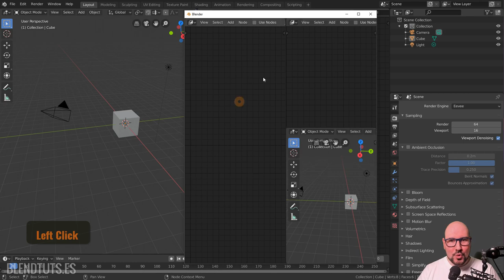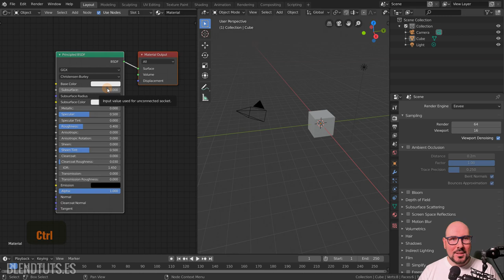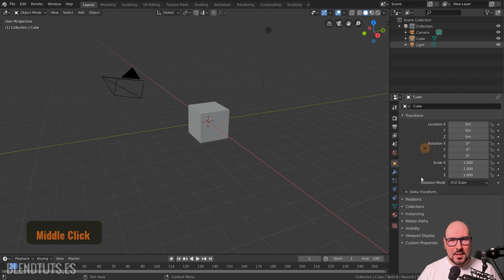La Interfaz de Blender 2.80 (Introducción a Blender 2.80 #04)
La interfaz de Blender sigue un concepto bastante peculiar en el mundo de los software: se basa en un sistema de ventanas que se pueden "trocear" y que no se superponen unas a otras.

Es importante conocer el funcionamiento de la interfaz para sacar el mayor partido a Blender.